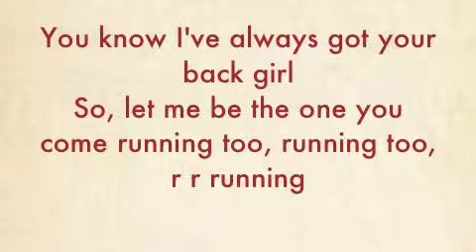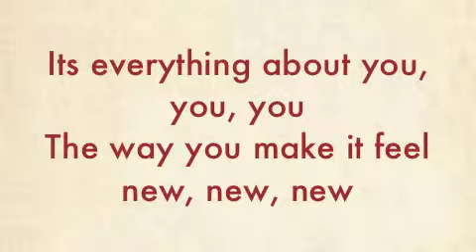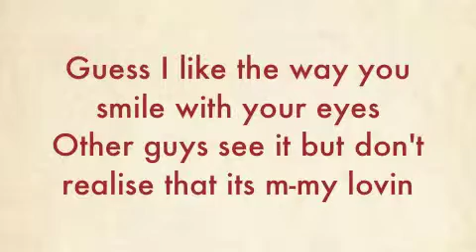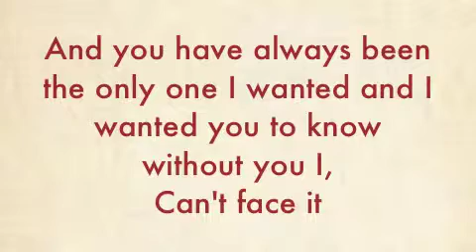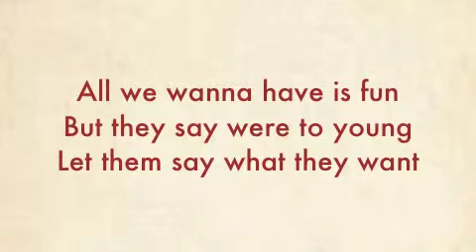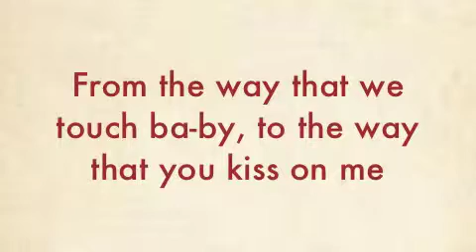One Direction - Everything about you Lyrics